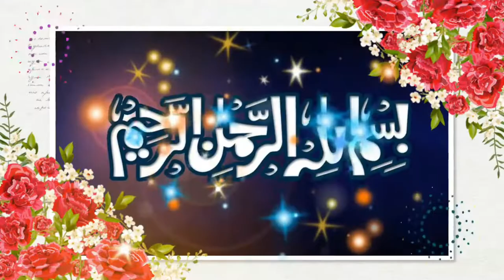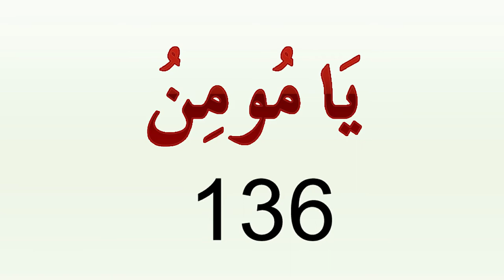M Se Shuru Hone Walay Name Ka Mushahida, Tajzia, Kirdar, Nature Aur Ism e Azam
Aaj ki video mein ham harf M se shuru hone walay name ka mushahida, tajzia, kirdar / character, nature aur ismeazam k baray main bata rahe hain. Agar ap k naam ka pehlaharf M hai aur ap apni shakhsiyat, mizaj aur kirdar k baray mein janna chahte hain to details k liye ye video end tak dekhen.